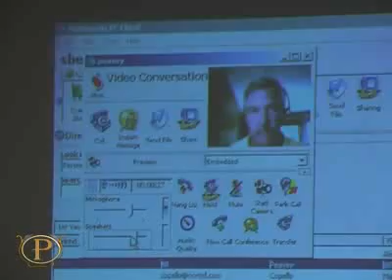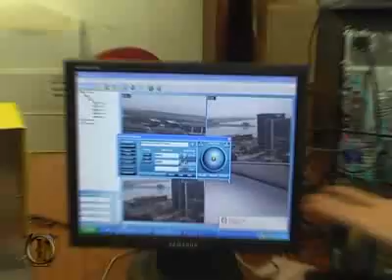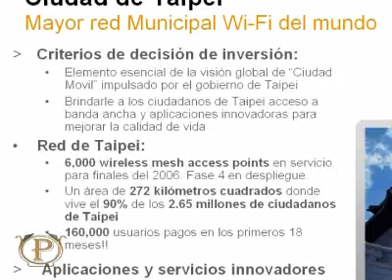Nortel Muni wireless